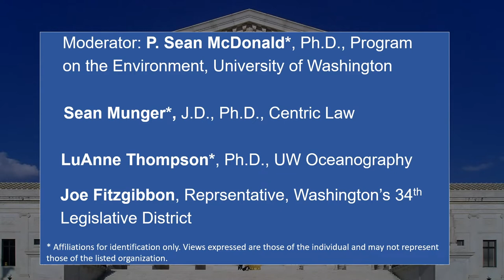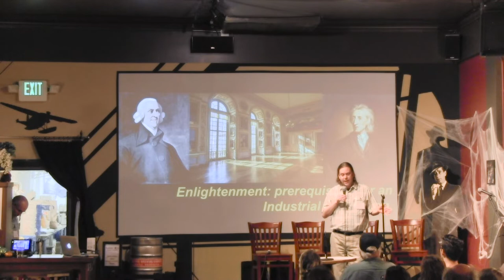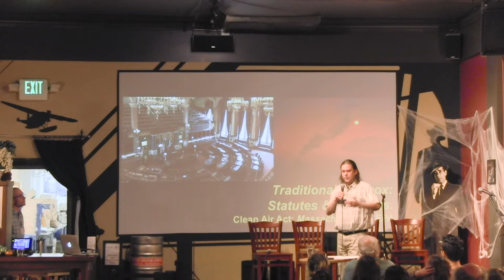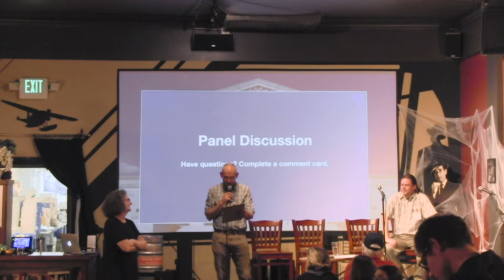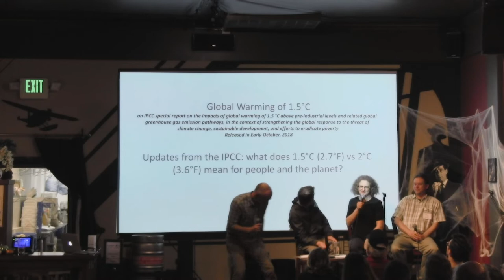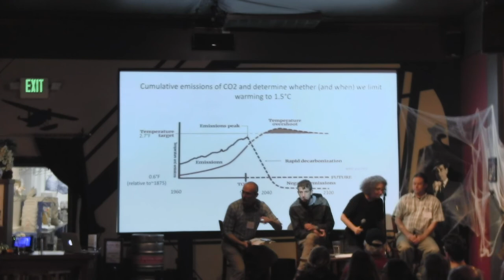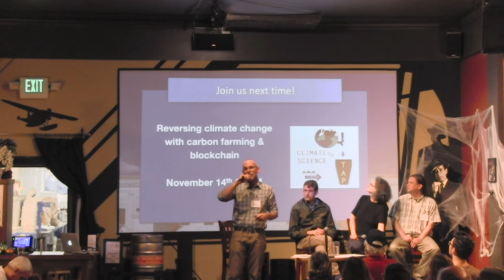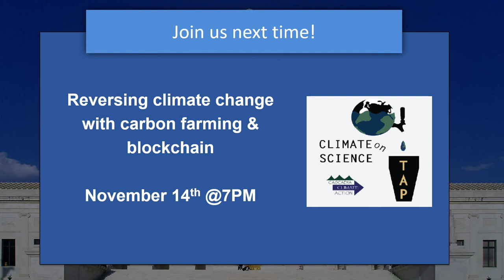Climate Change in History and Law from the Enlightenment to the Courthouse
"Climate Change in History and Law: from the Enlightenment to the Courthouse". This Climate Science on Tap event was held at Naked City Brewery on Oct 23rd, 2018.

3:01 - Sean Munger
34:26 - Panelist Introductions
37:35 - Q & A

Video recording and editing by: Tyler Ung at tylerung.com